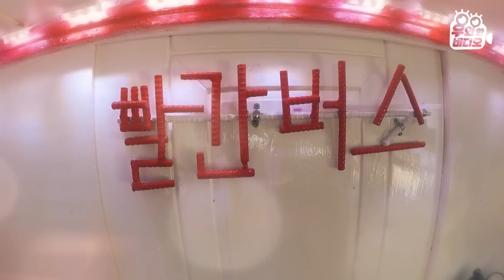10년 째 빨간 버스타고 전국 일주하는 남자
전국 방방곡곡을 다니는 빨간 버스 들어보셨나요?
그런데 이 버스 그냥 버스가 아님다 ㅋ
무려 전국을 순회하는 버스 캠핑카임ㄷㄷ
심지어 이 버스 사람도 막 태우고 다님!! 버스비는 당연히 공짜!!
버스 캠핑카 답게 안에는 주방부터 침실 심지어 화장실까지 싹 다 있는 클라쓰
오늘도 정해진 목적지 없이 바퀴가 굴러가는대로
내 마음이 이끄는대로 여행한다는 주인공
주인공과 함께하는 전국일주, 영상으로 만나보시죠!! 👉👉